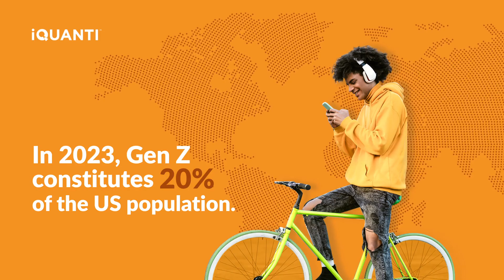Targeting Gen Z: Insights for Financial Marketers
Gen Z-ers are an increasingly important demographic for banks, financial services, and insurance (BFSI) brands. How can financial marketers target their Gen Z customers better? Vishal Maru, our VP Digital Solutions and BFSI expert, offers insights on what sets Gen Z customers apart, along with data and examples.